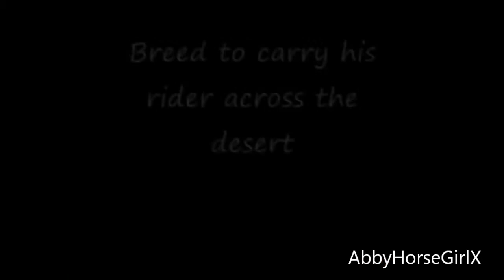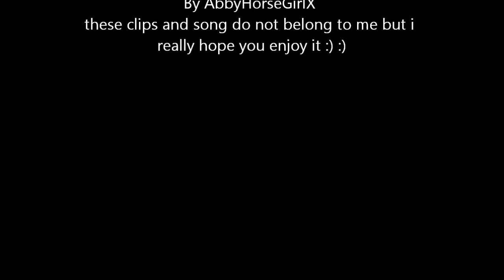CrushCrushCrush on horses.wmv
These clips and song dont belong to me. i worked on this last night and this morning so i hope you enjoy :) :P